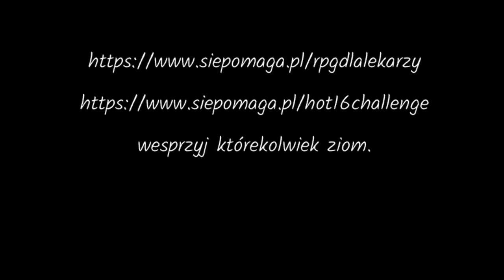Dredu RPG16challenge2 - RPG dla Lekarzy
Zaczynamy RPG16challenge2, czyli odbitą w krzywym zwierciadle akcję hot16challenge2, w której światek erpegowy w Polsce ma szansę rozszerzyć akcję zapoczątkowaną przez O Grach RPG, w której gramy dla lekarzy!

Pamiętajcie, najważniejsze to wpłacanie monety na w temacie wbijcie

Lyrics and poor execution: Dredu
Mix/Master: none
Lights: Fancy LED
Recorded at 1am...

🥝 Możesz nas wesprzeć na Patronite
🎃 Odwiedź naszego Facebooka!

Dziękujemy za odwiedziny, mamy nadzieję, że będziesz się świetnie bawić!
Dziękujemy również za 👍Polubienie ✒️Komentarz 🔔Subskrypcje